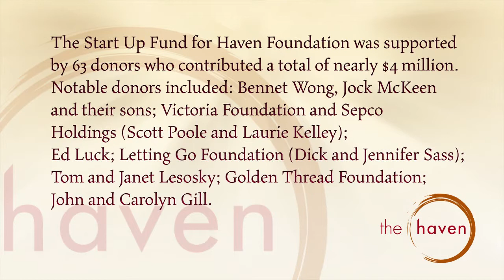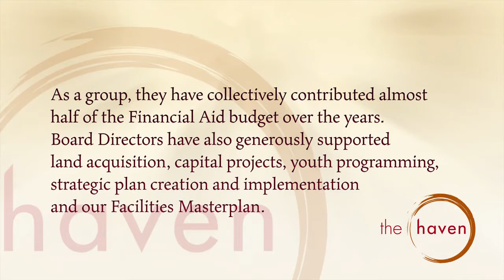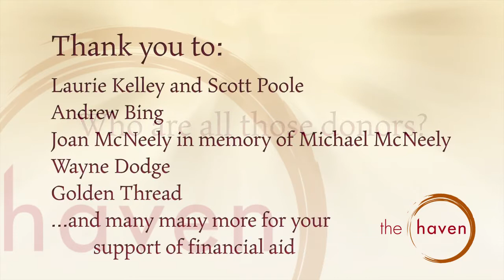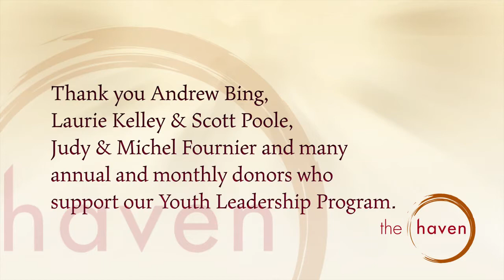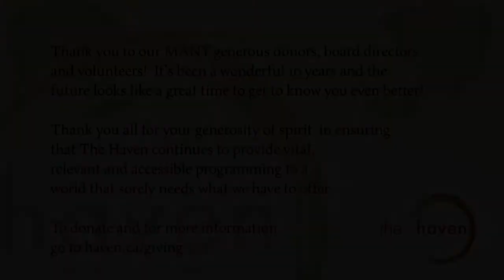Haven Foundation 10th Anniversary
2014 marks the 10th anniversary of Haven Foundation and the Financial Aid program. In that time more than 700 adults and children have received interest free loans and bursaries totalling more than $750,000. This short video is our way of saying thank you to the many hundreds of donors who have supported Haven Foundation in the last ten years and the volunteer board directors and members who have contributed their time, skills and money to The Haven's continuing success. Thank you all!